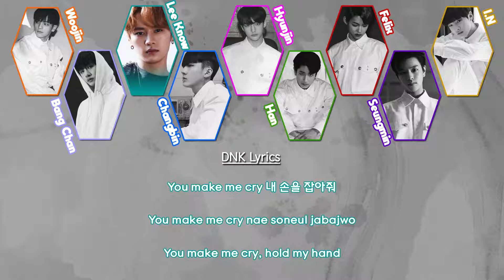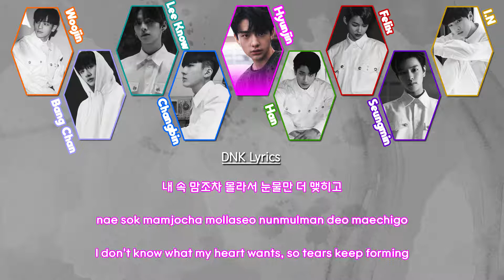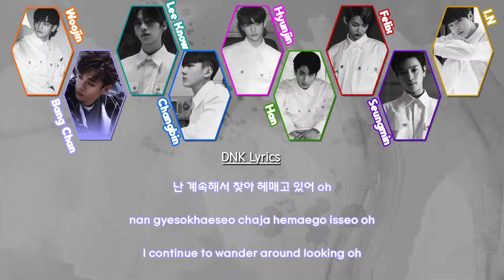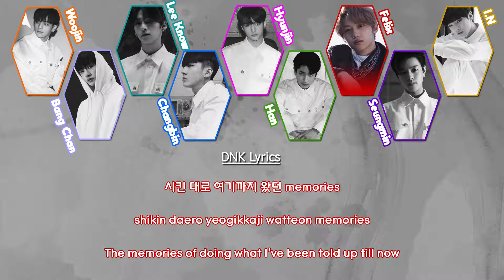Stray Kids (스트레이 키즈) - MIRROR [Han|Rom|Eng Colour-Coded Lyrics]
Artist: Stray Kids
Song: MIRROR
Album: I am NOT
Year: 2018

Lyrics: 3racha (Bang Chan, Changbin, Han)